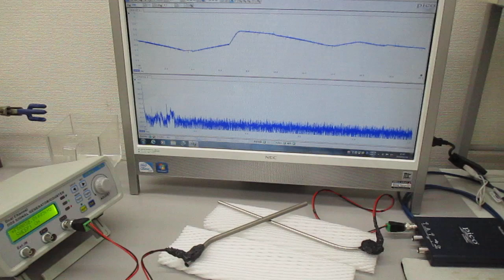超音波の基礎実験（超音波システム研究所）